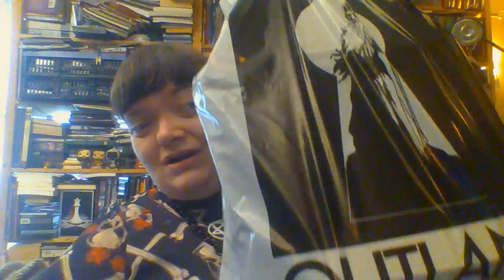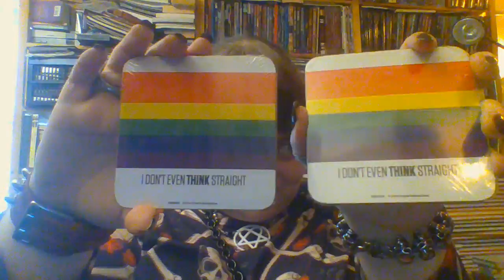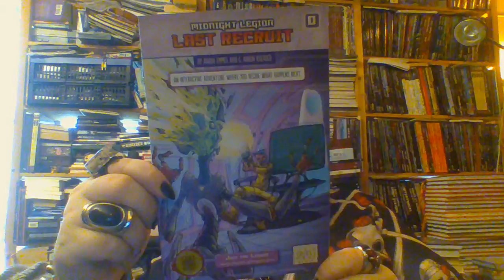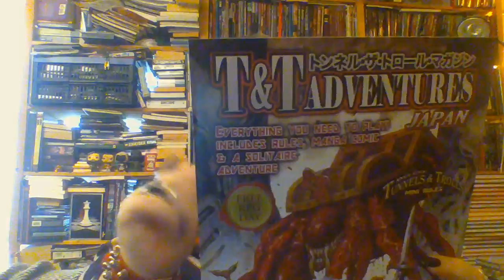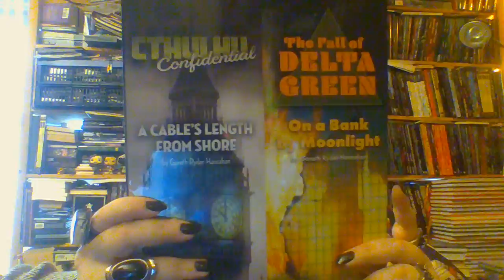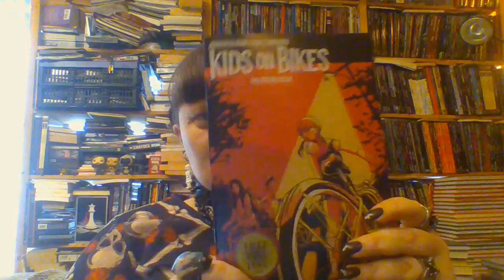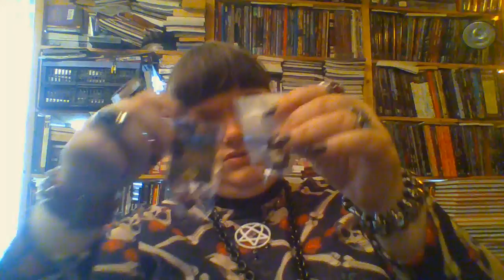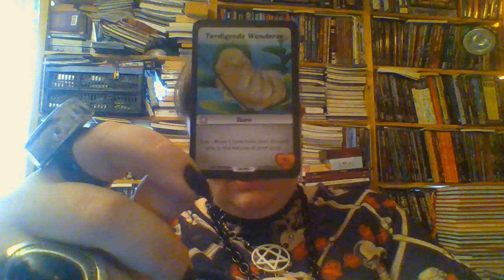Free RPG Day 2018 Haul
I have just come back from Free RPG Day 2018 and I wanted to show of what goodies I got. They also had a sale so I bought some stuff at the store as well. I hope you will enjoy this video and Blessed Be.